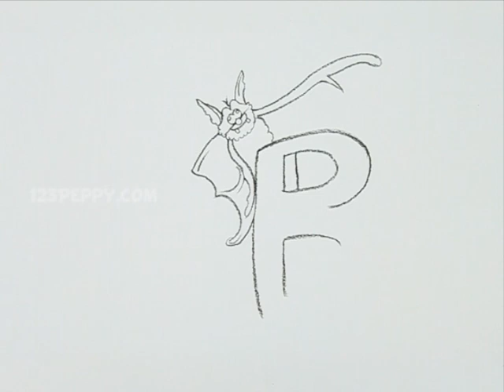How to Draw an Alphabet B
Let us Learn How to Draw a Alphabet B
For Step by Step Guide for How to Draw a Alphabet B